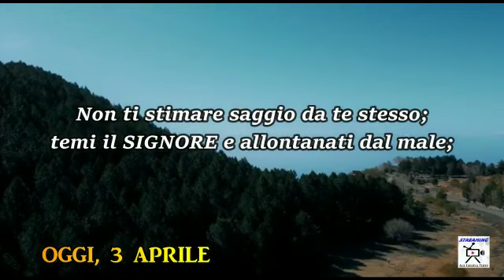Chiesa Cristiana Evangelica di Guidonia-Breve Riflessione 3 Aprile